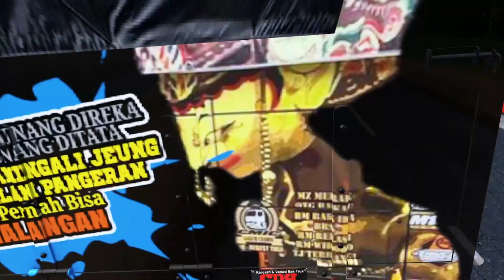PANIK GAK PAanik!!Sangat Ngeri Oleng Truk New Srikandi Hampir Saja Kena⁉️😱- ETS2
Hello Sam sam memua.
Truk Srikandi oleng Ets 2 mod Indonesia

MOD:$/
ETS V1.36
mod by Te/Tedi Setiadi
map Jateng v2 bu donal edit BRE
graphick Oxigen Hd gold by gilang wisnu
Fixran Florensa+BRE+RWA
sound by Gilang wisnu edit DC
skin YanYan
spek PC/
GPU AMD A8-7600 Radeon R7,10 compute Core 4C+6G (4CPUs)3.1ghz
GPU Gamemax 650 watt
STERING  Logitech g29
HEADSET Robot G-10
[TERIMAKASIH/MATORSUWON]